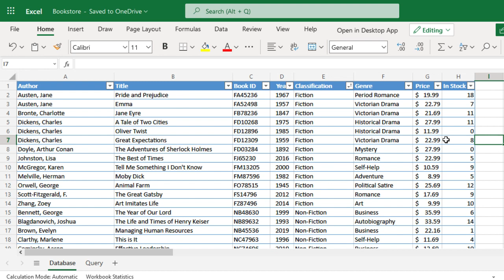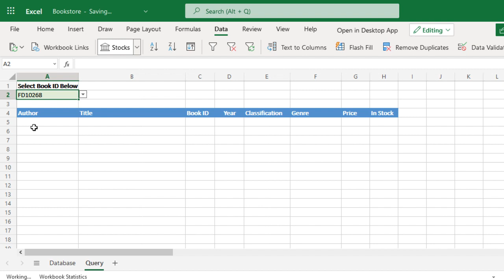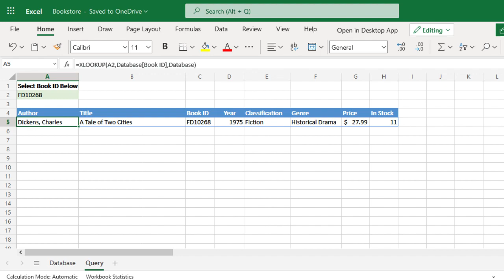[Solution] GoSkills Excel Challenge 7 - May 2021: Expandable Dropdown & XLOOKUP Spill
How was challenge 7? Are you ready to see how Claudia solved this one for our bookstore owner? Well, here we go.

If you haven't started yet, no worries. You can download the data file here to get started

If you’ve already taken the challenge, then you’re in the right place!

Tell us something. How did you go about solving this challenge? We want to know, so leave a comment or join the discussion with other Excel lovers in our Slack channel

Check out the associated Excel course to continue boosting your Excel skills